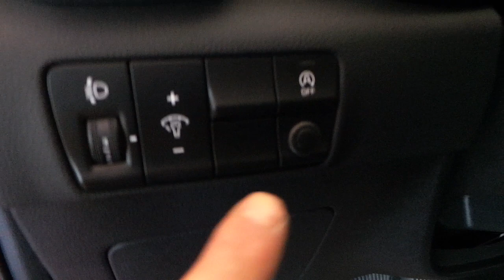Kia Sportage ön tampona polifonic sesli park sensörü uygulaması